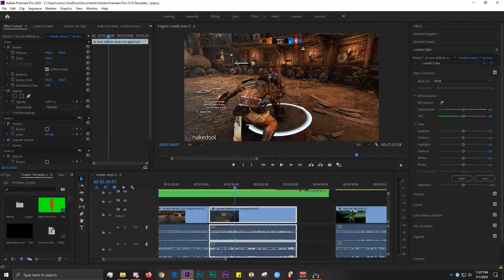Spawn camping is an intended mechanic and not broken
☆≫Platform: PC